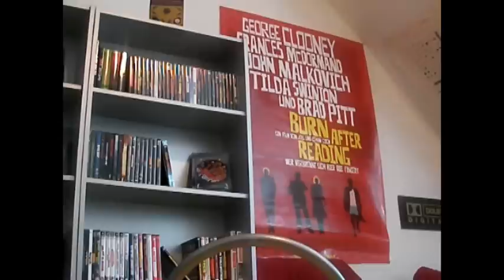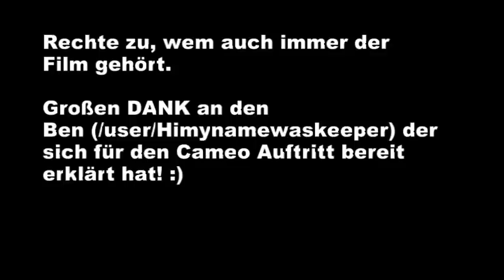Hölle der lebenden Toten - Review | zkrat01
Zu allererst - Fettes Danke an Himynamewaskeeper ^^
Inspiration: TheCinemaSnob (ebenfalls teile seiner Titelmelodie) und Phalous von TGWTG

Jau ... mein erster Versuch eines Reviews in dieser Art und Weise ... bin noch auf der Suche nach meinen Stil ... und hab au das meiste noch ungescripted gemacht ... hab aber viel bei dem Prozedere gelernt und werds in den nächsten Reviews dann besser machen ... hoffe ihr habt trotzdem Spass mit der hier :)